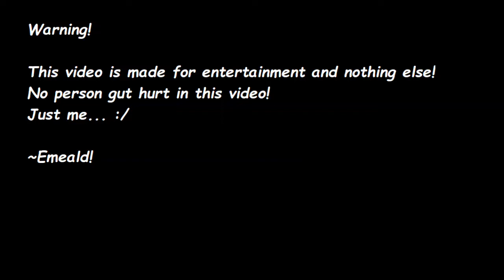Why emerald dose not have a gun! Thanks for standing still Meme! "Mine-imarot"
I Hope you guys enjoyed this littel Animation of mine!
In this Video i used skins of Friends!